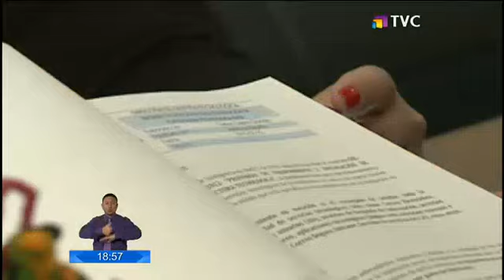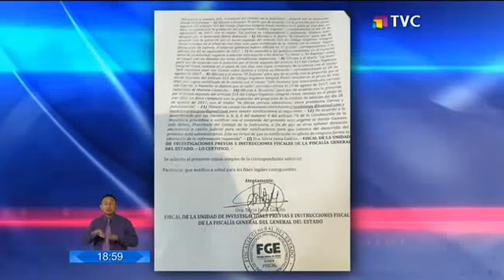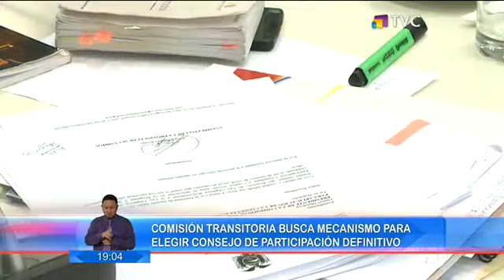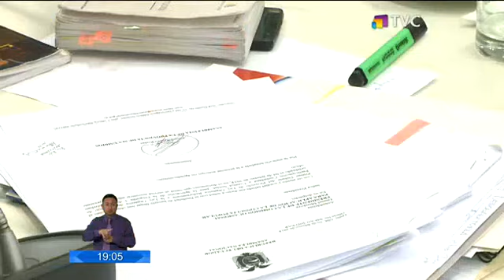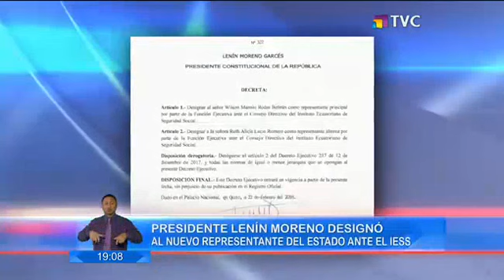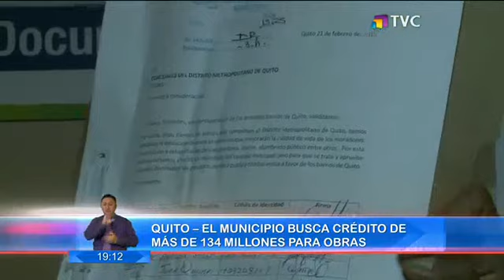El Comercio TV Segunda Edición : Programa del 22 de Febrero 2018